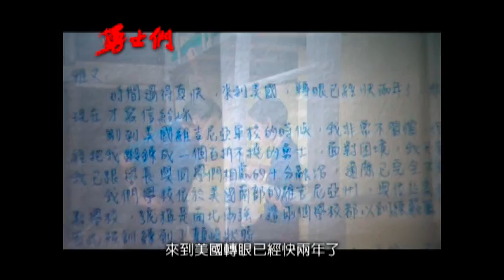「勇士們」第15集訂於12月23日晚間22時在台視頻道播出，25日晚間20時於三立都會台（30頻道）重播。